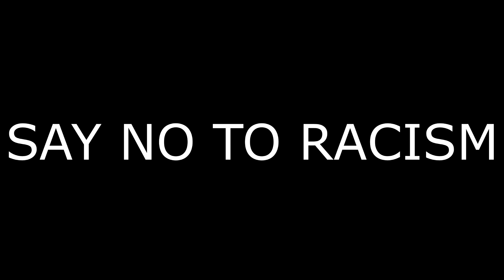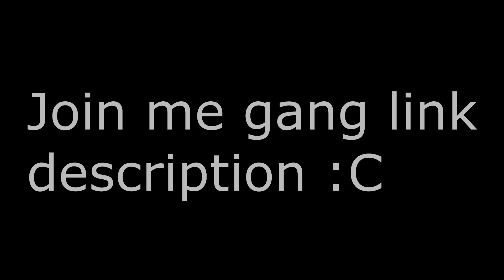ROBLOX - Archived - AFI/BA are bullies! Criminal montage #2